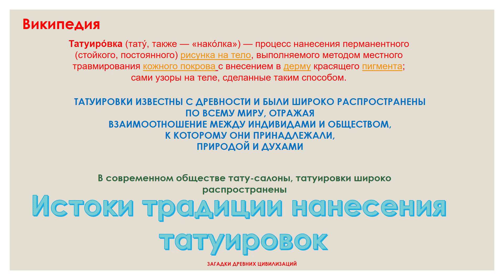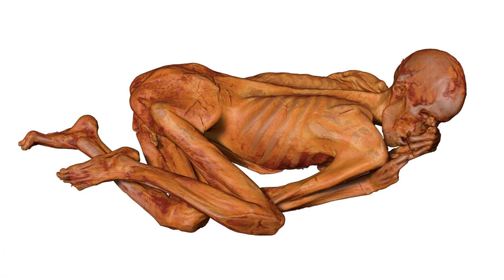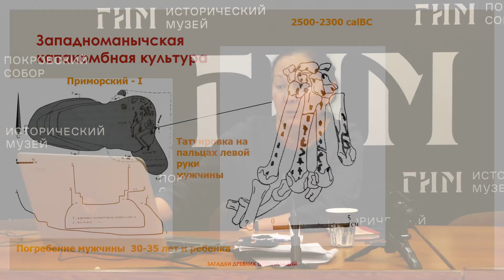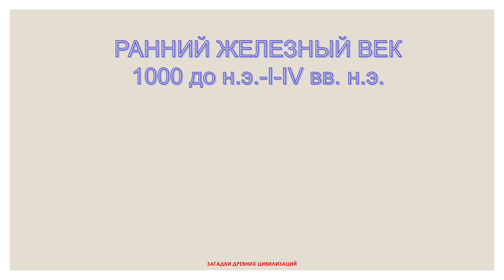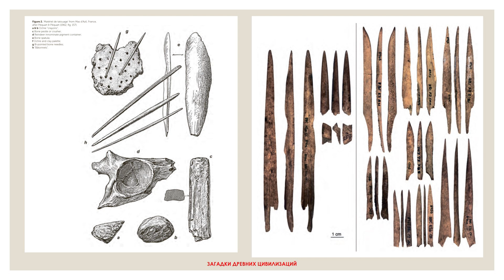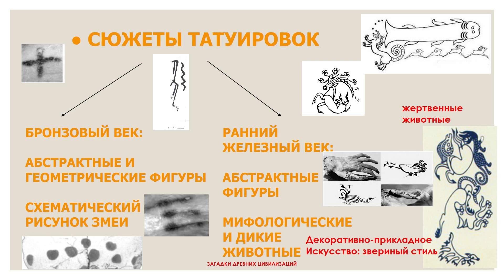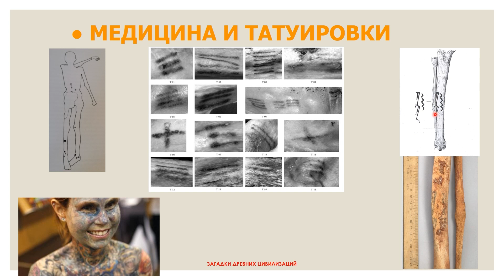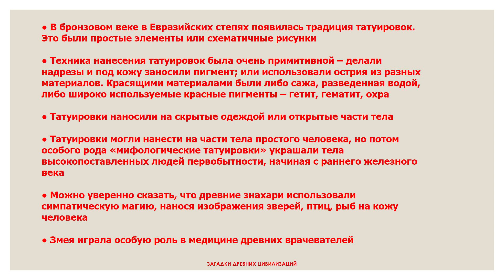Татуировки эпохи бронзы и раннего железного века: археологический контекст и символика знаков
Цикл лекций «Новое о старом — истории, сюжеты и открытия древних цивилизаций»
Авторский цикл лекций посвящен жизни в бронзовом веке. Вы узнаете о том, какие татуировки и для каких целей делали жители бронзового века, о популярных кулинарных рецептах, а также о тканях и фасонах, которые предпочитали модники и модницы глубокой древности.

Лекция «Татуировки эпохи бронзы и раннего железного века: археологический контекст и символика знаков» посвящена истории сложных обрядов эпохи первобытности.

Сегодня никого не удивить изящным рисунком на коже. Однако в древности символы и мотивы композиций на теле человека демонстрировали его социальный статус, культурную и политическую принадлежность. Благодаря раскопкам Степной археологической экспедиции Исторического музея в его коллекции хранятся самые древние в Восточной Европе татуировки.

Рисунки украшали кочевников эпохи бронзы. Такая традиция была распространена в Древнем мире и среди других племен и народов.

Лектор: Наталья Шишлина, доктор исторических наук, главный научный сотрудник отдела археологических памятников Исторического музея